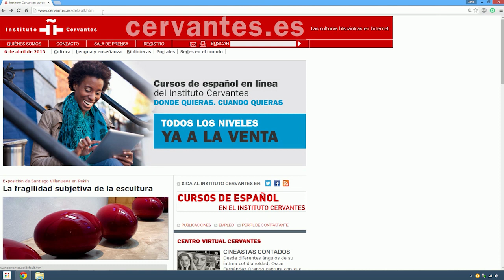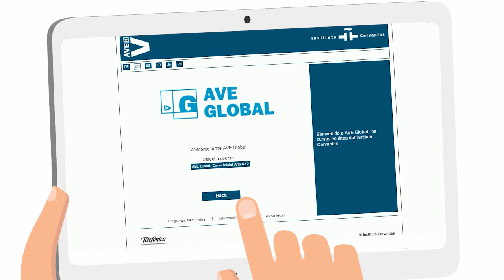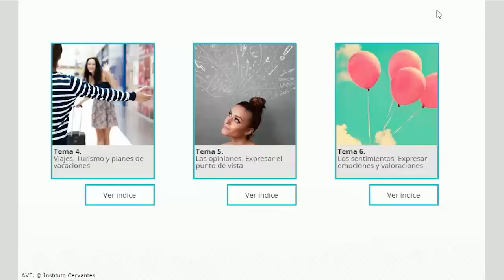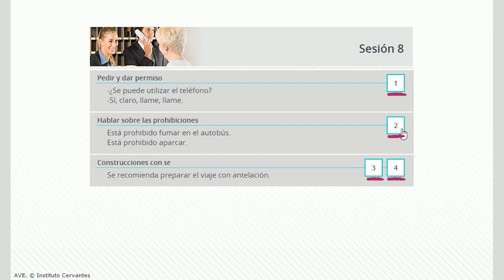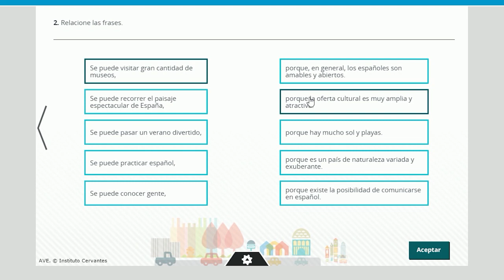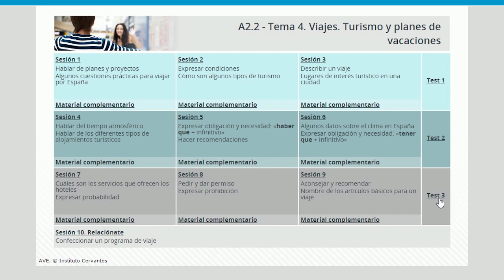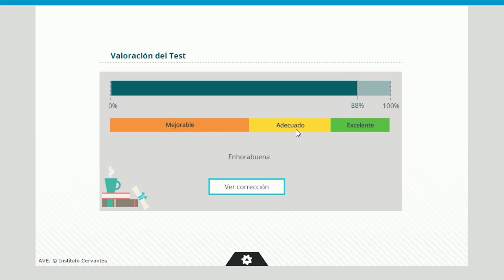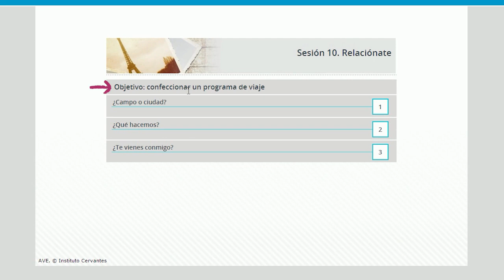Guía del alumno de los cursos de español en línea AVE Global (subtitulado)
AVE Global son los cursos de español en línea del Instituto Cervantes para aprender español a través de dispositivos móviles. La institución apuesta así por el aprendizaje móvil, que permite al usuario acceder al idioma por internet, cuando quiera y donde quiera.